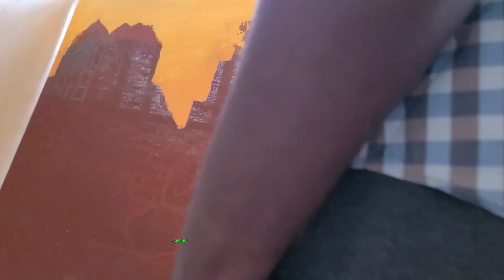capitalism, Infestation.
I have little 1minute poem to accompany a recent artpiece I created in 36 hours.